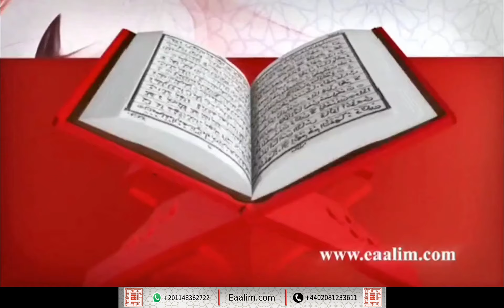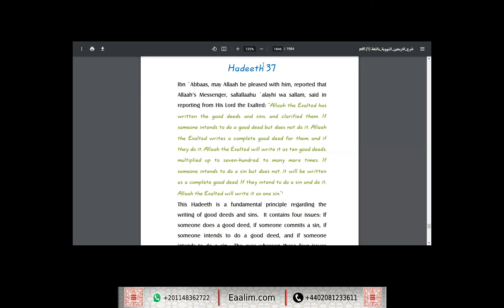Learn Quran online"Islamic Studies"Adnaan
🔊 Our Services
- Go for 2 trials for free without money